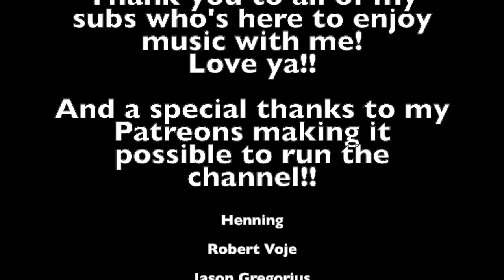REACTION to TOOL - Forty Six & 2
Tool is doing it again:
Such an interesting and exciting track and the drums in this song??? WUH!
Unexpected and just awesome.
Loved it.

hanks a lot to everyone who recommended me to go and check this one!😊❤️

Love you!!
Sabina